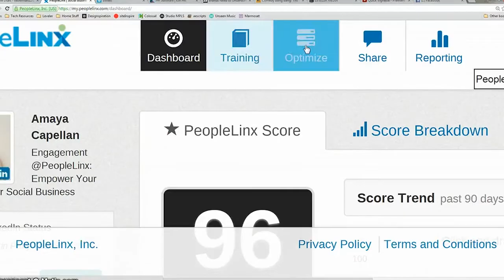Nick Fournaris Penn Mutual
- Founded in 2009 by early LinkedIn employees, PeopleLinx gamifies employee engagement for LinkedIn, Twitter and other social networks. Our cloud-based solution helps employees optimize their profiles (establish credibility), leverage their relationships (get warmer introductions), and engage their connections with targeted content (attract prospects). Customers include Fortune 500 leaders in banking, insurance, legal, high-tech, and professional services.